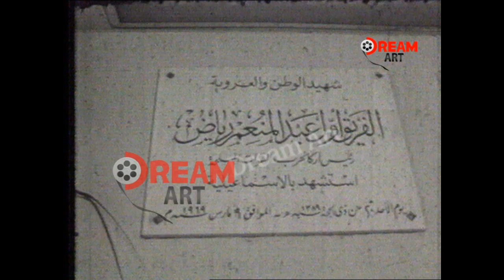جنازة الشهيد عبد المنعم رياض